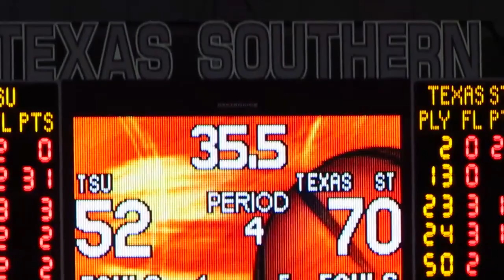TxSu Vs.Texas State Women's Basketball